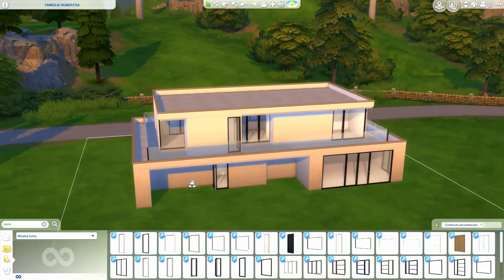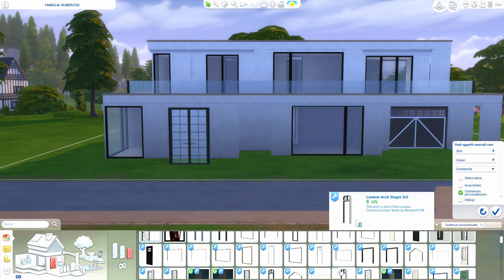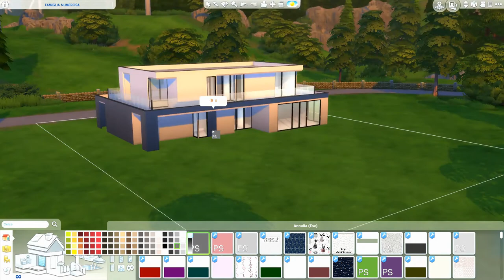The Sims 4 | Famiglia Numerosa | House | Speed Build + Download Link